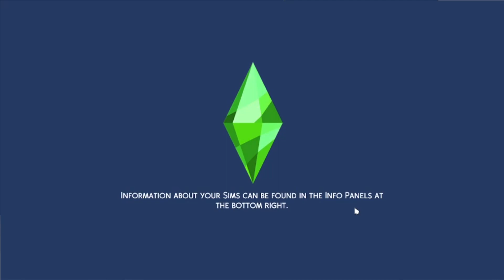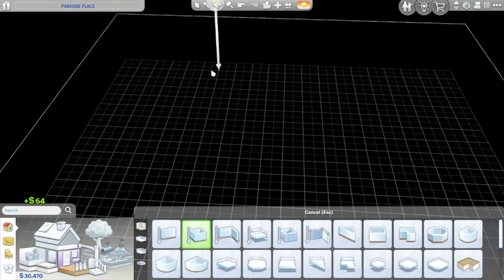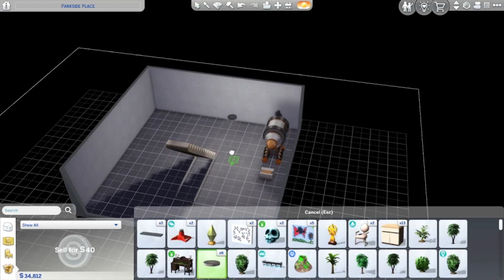Lets Play The Sims 4... Again #49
Welcome to my Sims 4 play through where we will be checking out the latest and some older Sims 4 content for generations to come!!